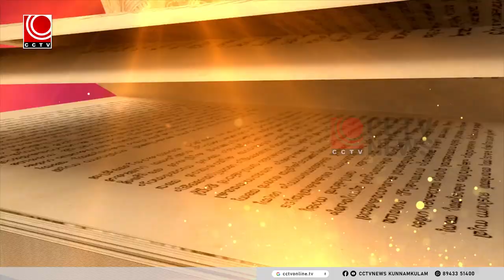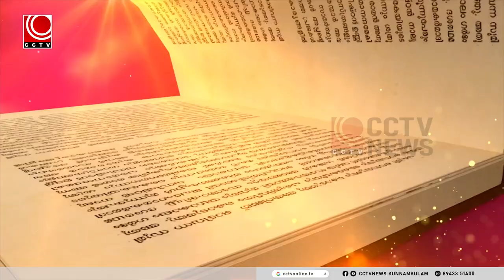SREERAMACHARITHAM | EPISODE 10